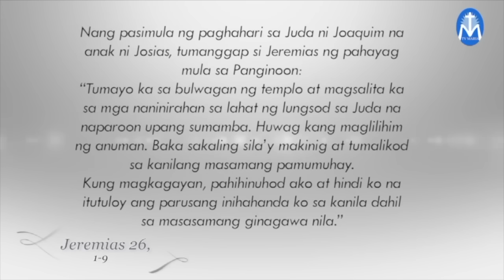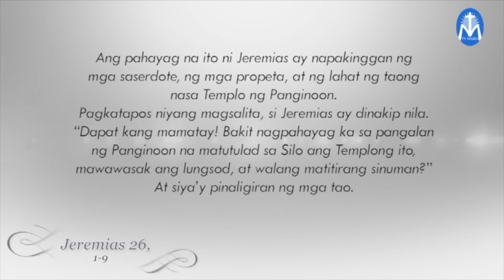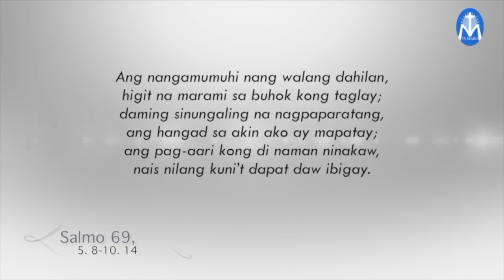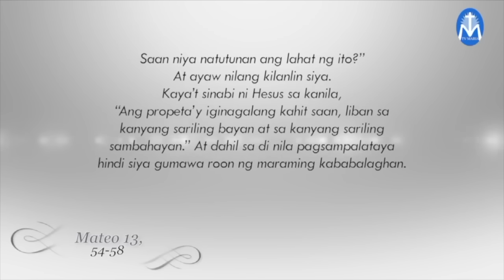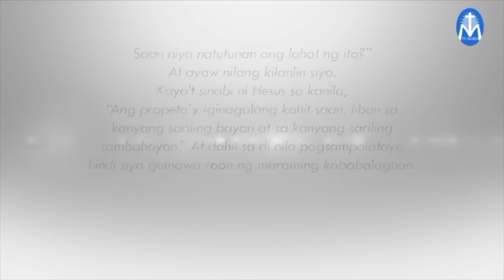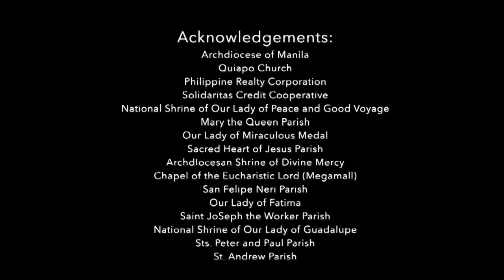Salita ng Diyos, Salita ng Buhay - August 2, 2024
Pakinggan natin ang mga pagbasa at pagninilay para sa araw na Ito, kasama si Fr. Alain Manalo